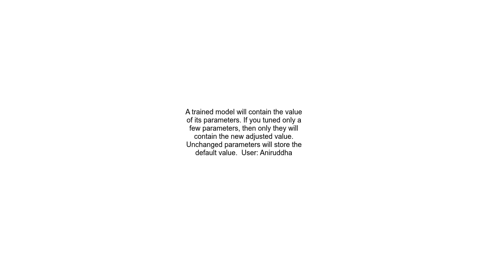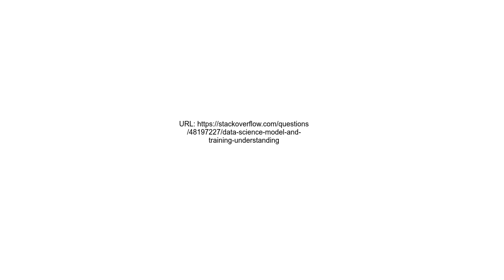Data Science Model and Training Understanding